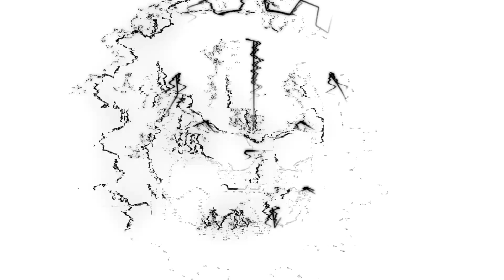Organ Harvester II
Come one, come all, get caught up on all the madness with Organ Grinder II!

With your host GMT, and special guest host, Jehar!

Come join us as we recap the last Organ Grinder and discuss the next matches in Organ Grinder 3rd Edition!

00:00 Intro Music
03:15 Show Starts
04:00 Organ Grinder 2 Review
18:00 Organ Grinder 3 Callout Videos
48:00 Outro